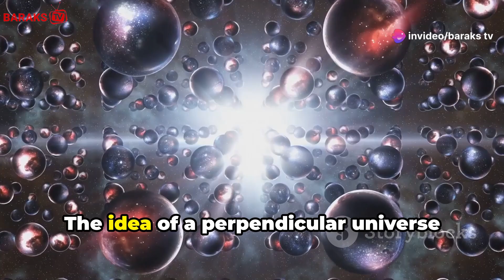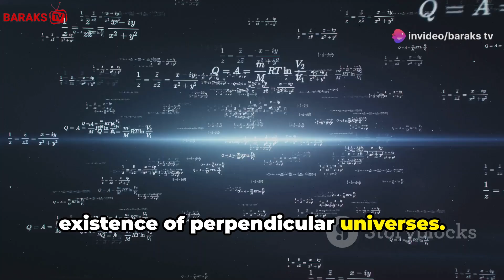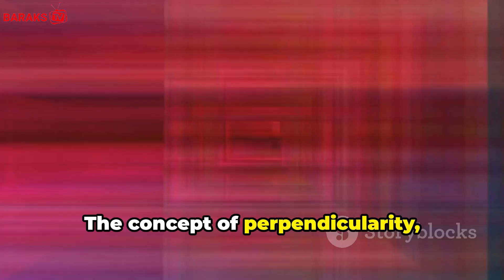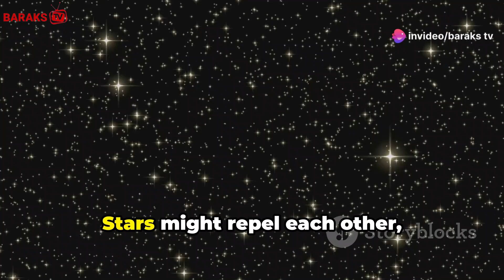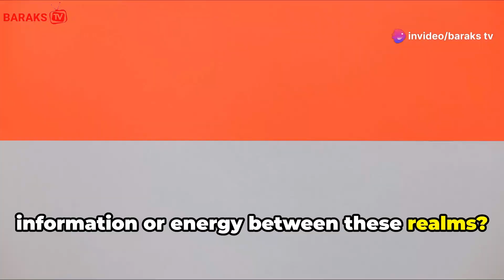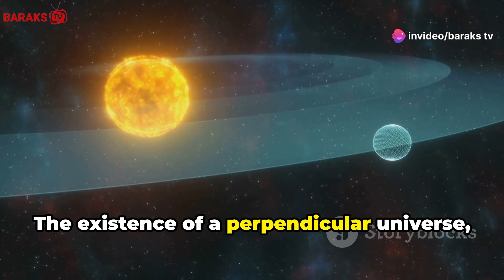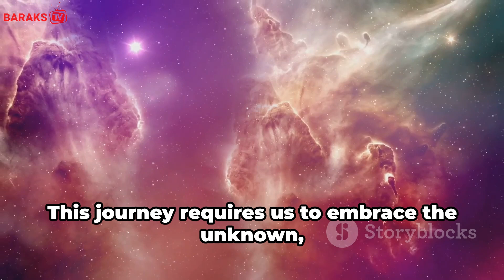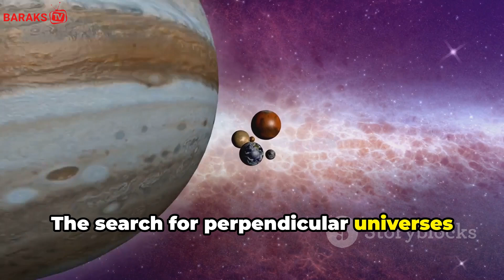The Paradox of Perpendicular Universe That Keep Scientist Awake At Night!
Everyone talks about parallel universes, but what are perpendicular universes like?
Dive into the mind-bending concept of perpendicular universes with our latest video! Explore how quantum physics suggests realms that challenge everything we know about space, time, and existence. From particles existing in multiple states to the enigmatic phenomenon of quantum entanglement, this video unravels the mysteries of a universe composed of tiny vibrating strings, branes hosting entire universes, and the startling possibility of interactions between these perpendicular dimensions.

Understand how these ideas challenge classical realities, propose variations in fundamental constants, and speculate on exotic matter with reversed properties. Discover how gravity could repel, time might flow backward, and the cosmic microwave background radiation could hold clues to these perpendicular universes.

Join us on a journey driven by curiosity to unravel the mysteries of the cosmos, challenge assumptions, and expand our perception of the unknown.

OUTLINE:

00:00:00 A New Perspective on Reality
00:01:34 Clues from Quantum Physics
00:02:46 Strings, Branes, and the Multiverse
00:04:04 A New Dimension of Reality
00:05:06 Mirrored Laws, Inverted Realities
00:06:15 Paradoxes of a Perpendicular Universe
00:07:22 A Bridge Between Universes?
00:08:25 Implications for Our Understanding of Reality
00:09:26 Cosmic Echoes and Quantum Anomalies
00:10:31 A Journey into the Unknown
00:11:24 The Unending Quest for Cosmic Truth